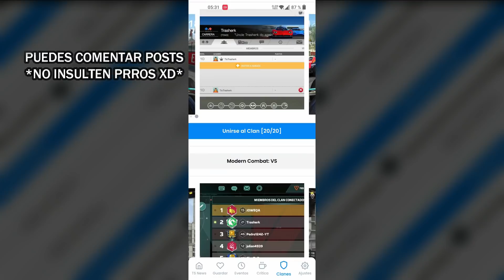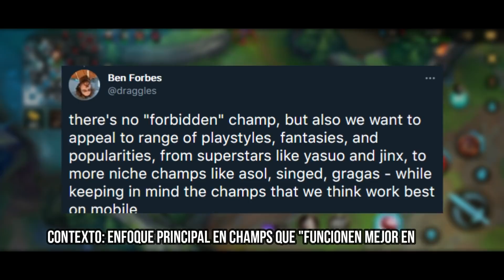WILD RIFT se mete en PROBLEMAS